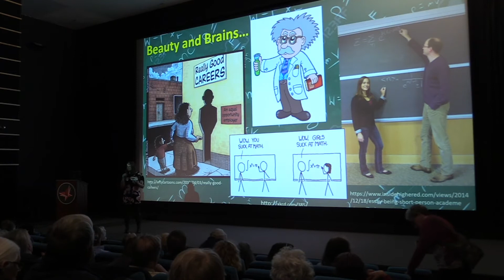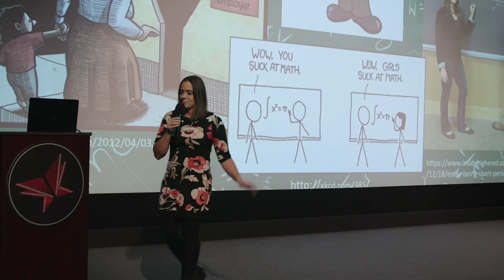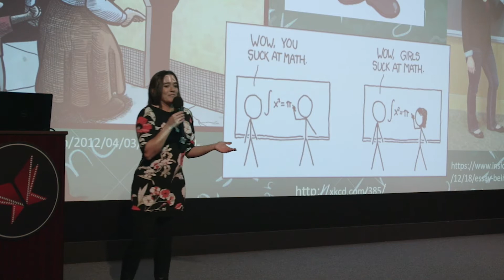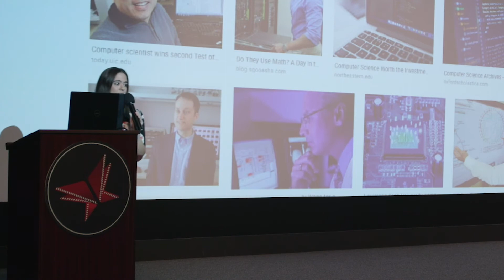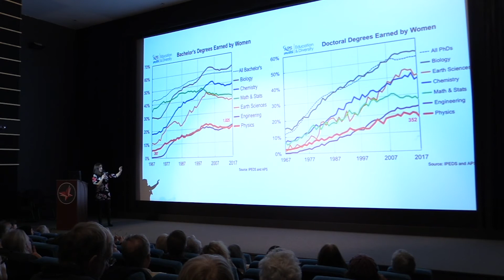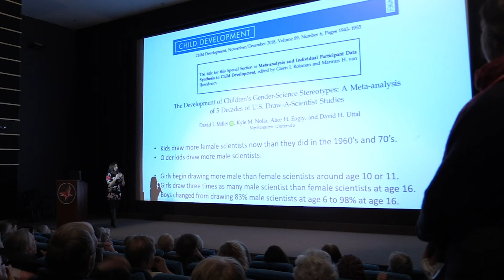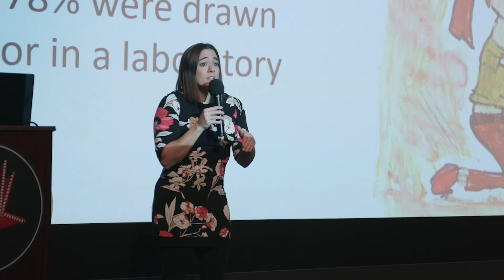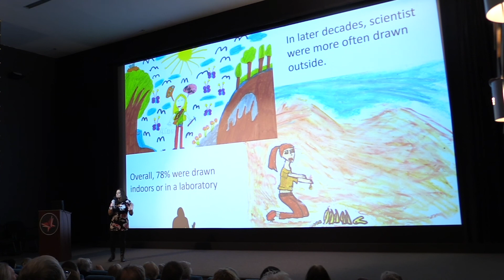Beauty and brains: Women in science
Science On Screen® brings you to the Amherst Cinema in Amherst, MA for a screening of Bombshell: The Hedy Lamarr Story.

Katherine Aidala is Chair of Physics, Professor of Physics, and Chair of Engineering at Mount Holyoke College. She was a 2010 recipient of the Presidential Early Career Award for Scientists and Engineers from the White House. Her research interests span a range of areas in condensed matter physics, studying materials on the nanoscale. She teaches across the undergraduate physics curriculum, as well as a course on Gender in Science and a seminar on Science in the Media. In 2012, she founded SciTech Café, which holds monthly events to bring scientists into an informal setting to talk about their work with the general public.